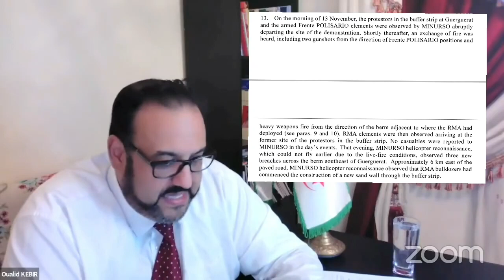تقرير الأمين العام للأمم المتحدة حول عملية الكركرات ينسف إداعاءات النظام ودميته البوليساريو!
قناة وليد كبير - Oualid_KEBIR#  هي قناة ناشط حقوقي وكاتب رأي مستقل وفاعل جمعوي وصحفي إسم الشهرة أو القناة وليد كبير Oualid KEBIR، وهي قناة بودكاست جزائري حر لا أنتمي لأي جهة سياسية أو نقابية، هدفنا من القناة هو تسليط الضوء على القضايا الساخنة الإجتماعية والسياسية والاقتصادية الراهنة من أجل تنوير الرأي العام الوطني والمساعدة في التحقيقات للقضايا الشائكة وذالك بتحليل المعطيات والأحداث والوقائع ومحاولة الربط بينها والخروج بإستنتاجات مهنية وإحترافية، وهذا من أجل خدمة الوطن ولما فيه الصالح العام ومن هذا المنبر أوجه شكري لكل مناضل حر سواء صحفي أوحقوقي أو جمعوي أو يوتوبرز خاصة الذين يناضلون في عدة قضايا سواء وطنية أو مغاربية.

خاص لكل مشترك في عائلة Oualid KEBIR - وليد كبير

أي إقتراح أو إستفسار لاتترددو أتمنى أن يدوم التواصل بيني وبينكم أنتم عائلتي الكبيرة متمنياتي لكم بالصحة والعافية